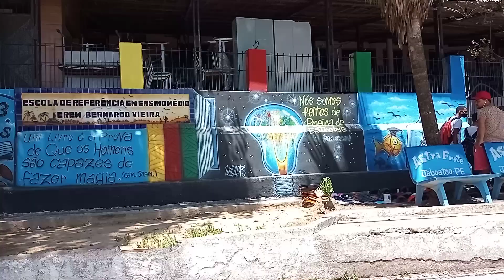Jaboatão dos Guararapes informações hoje 07/12/2021